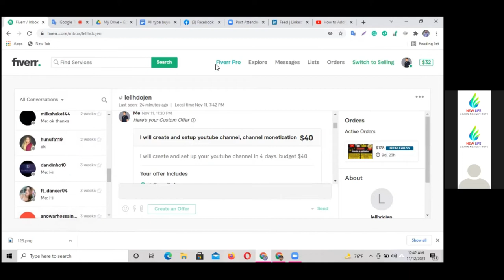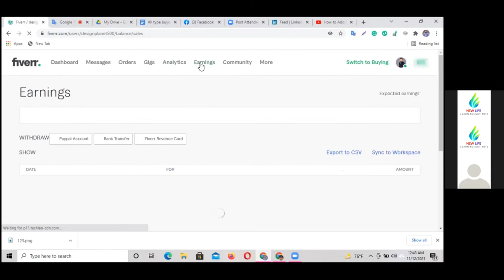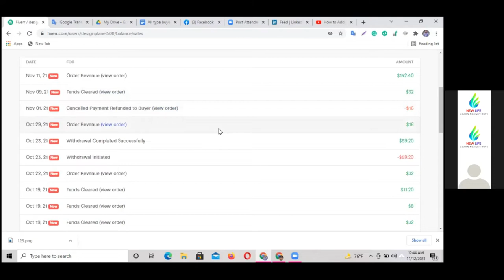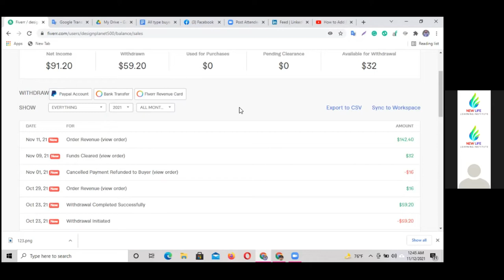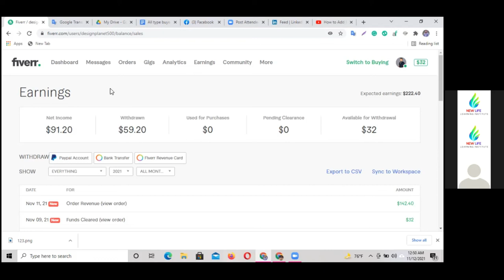যশোর থেকে আমাদের স্টুডেন্ট আসাদুজ্জামান ক্লাস চলাকালীন সময়ে 30 হাজার টাকা ইনকাম করেছে